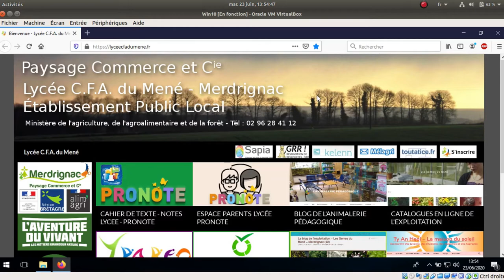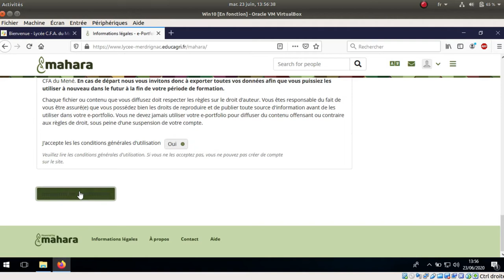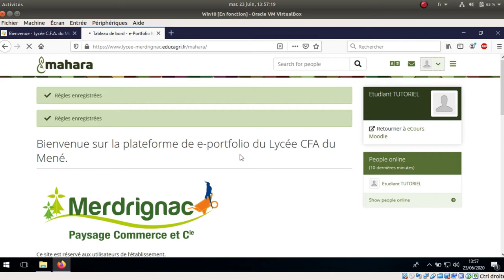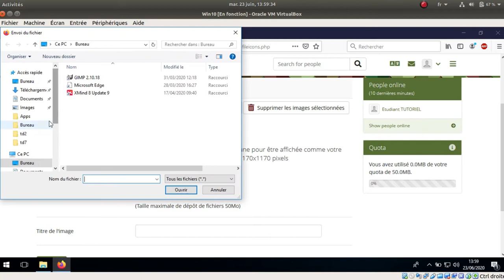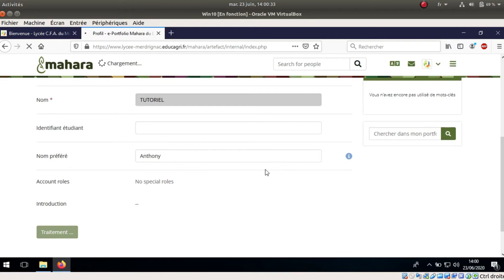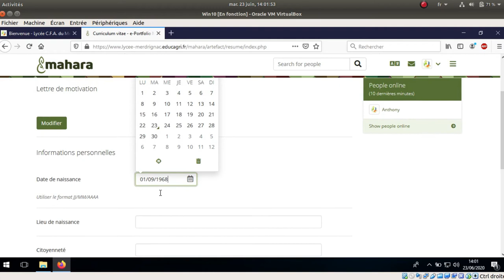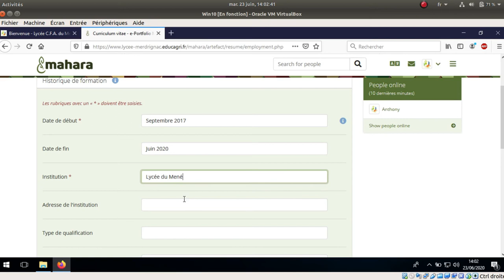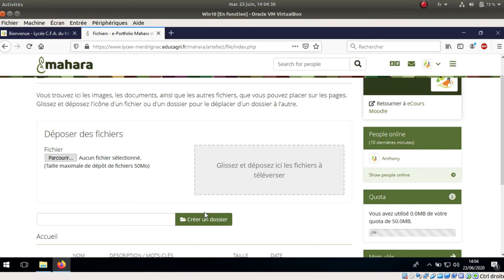Tuto vidéo : Présentation et prise en main de Mahara 20.04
Points à retenir :
- Se connecter à Moodle
- Outils pédagogiques - Accueil Mahara
- Accepter les informations légales
- Gérer son profil (mot de passe)
- Gérer son CV